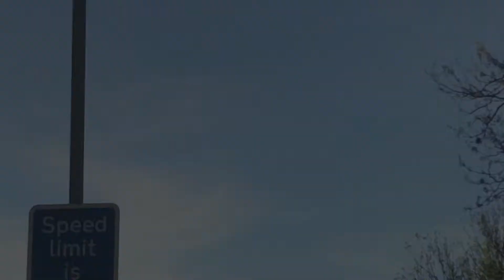School coach YN16 UAJ Ride in the afternoon 13/05/2019